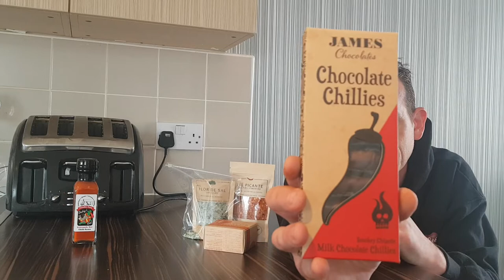MY HOLIDAY SHOPPING HAUL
a quick video of all my shopping goodies from the holiday